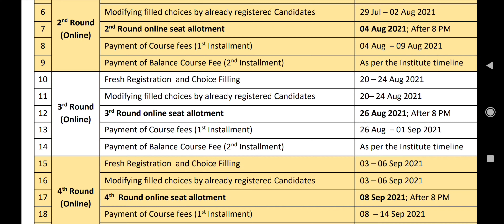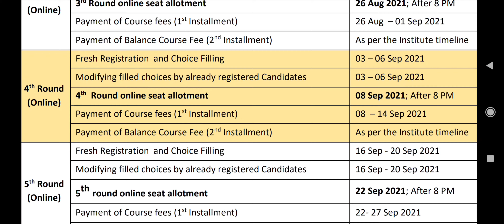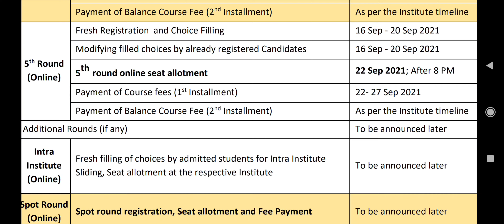MET 2021 Manipal third round counseling updates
In this video I have discuss about new schedule of counseling and how will Bangalore Campus affect further counseling process..